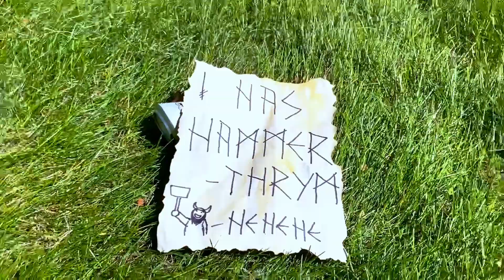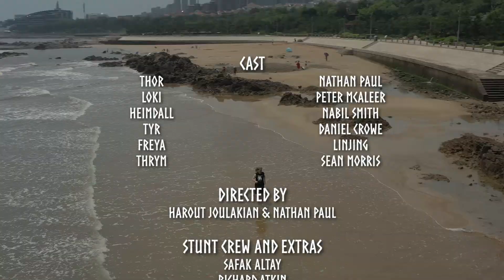MEGADRAGON - BLOOD & MEAD (Metal Music Video)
Turn on the subtitles for lyrics!!!

MegaDragon regales to you the tale of the time the giant Thrym dared to steal Thor's hammer in exchange for Freya's hand in marriage. Asgard shall never die. Skol.

Stay brutal friends.